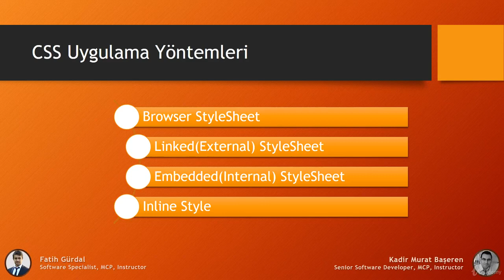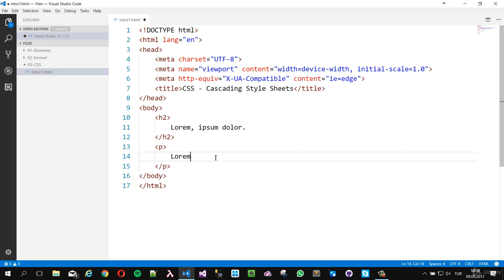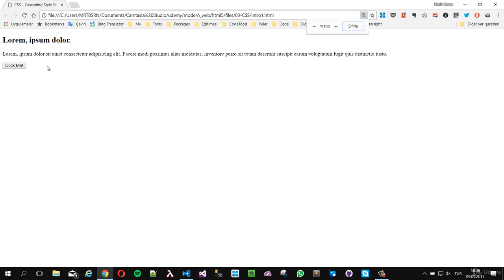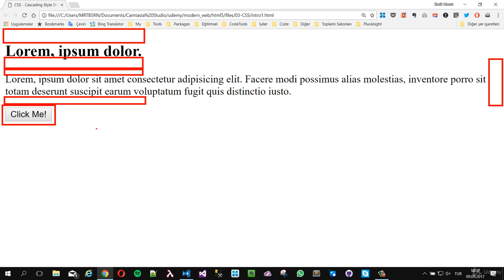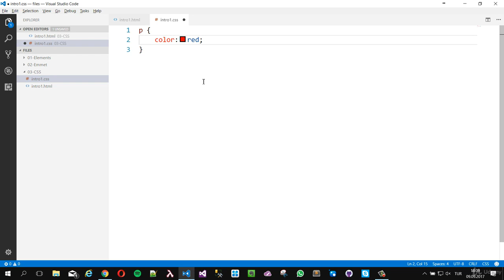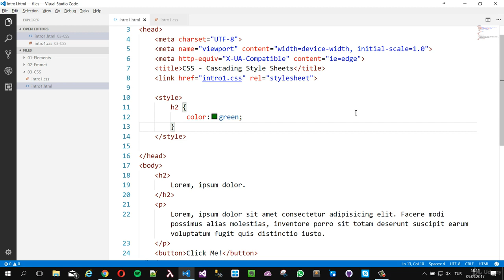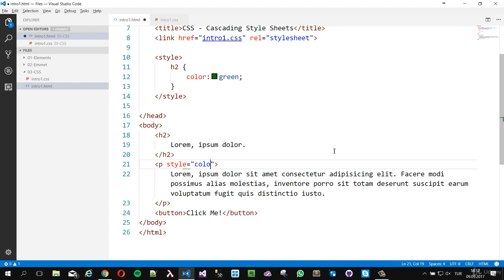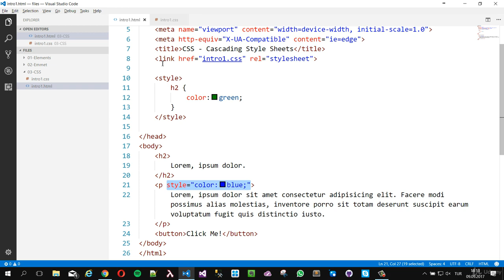15 - CSS Nasıl Sayfalara Eklenir?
CSS Nasıl Sayfalara Eklenir?
Codeove - Bulut Yazılım Geliştirme ve Danışmanlık